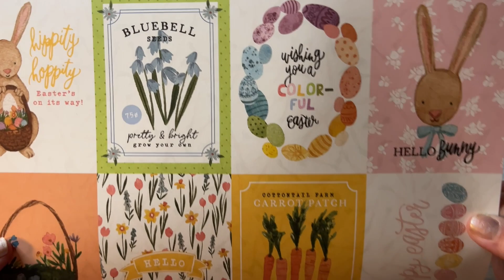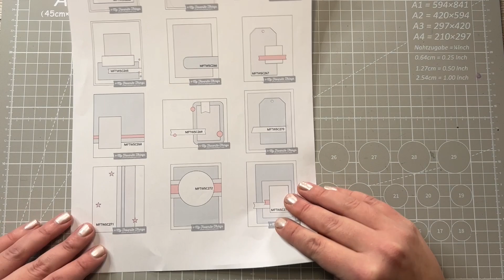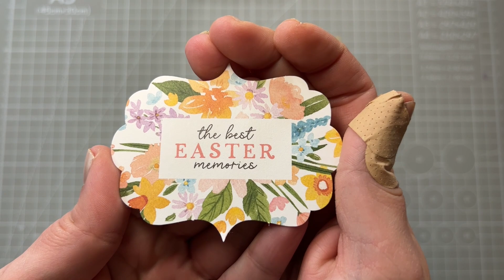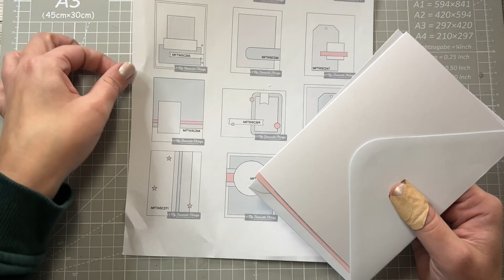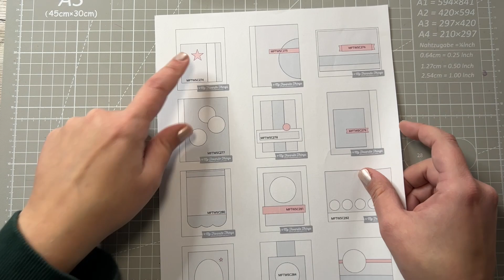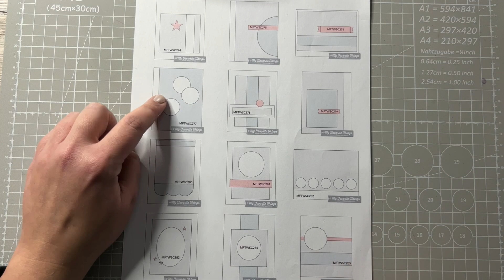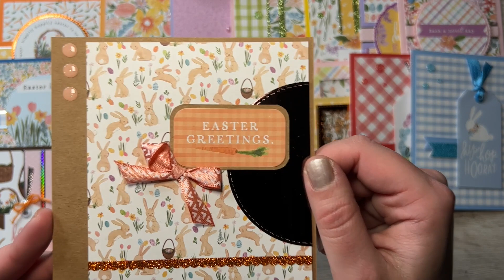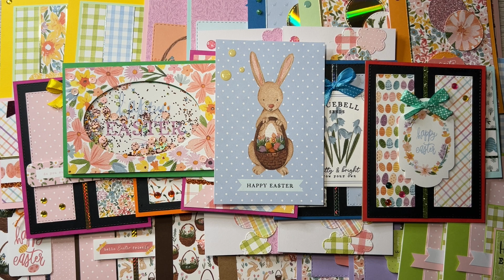41 Osterkarten mit einem 6x6 Paper Pad von Echo Park - My favorite easter - Tutorial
Frohe Ostern Runde 2! 🐇
Diesmal mit den Designpapieren von Echo Park, ganze 41 Karten sind es mit den zusätzlich verwendeten 12x12 Bögen geworden.
Habt viel Spaß beim zuschauen und

Materialen:
Designpapier:
Echo Park Paper
- My favorite easter, 15x15 cm*
- My favorite easter, Frames & Tags*

Glitzersteine:
- Action

Sticker Sprüche/Buchstaben:
- Ideen mit Herz Sticker Buchstaben/Zahlen gold*
- Ideen mit Herz Sticker Buchstaben/Zahlen silber*
- Ideen mit Herz 3-D Sticker Deluxe | Ostern & Frühjahr*
- HLIWS 16 Blätter Buchstaben, Zahlen Aufkleber*
- Hobbyfun
Konturensticker "Ostern"*

Klebeband:
- 3M Scotch Kleberoller mit Klebeband, Rosa*
- 3M 085RAF Bambus Scotch säurefreie Nachfüllpatrone*
- 8mm Klebeband Rolle - Action
- 5mm Klebeband - AliExpress

Flüssigkleber:
- Tacky Glue - Action

Schaumstoffklebeband:
- 10mm x 1mm Klebeband Rolle - Action
- 5mm x 2mm Klebequadrate - AliExpress
- 5mm x 3mm Klebequadrate*

Schneidemaschinen:
- Dahle 502 Papierschneider (Hebelschneider), blau*
- Tim Holtz Hebelschneider A5 - Craftelier